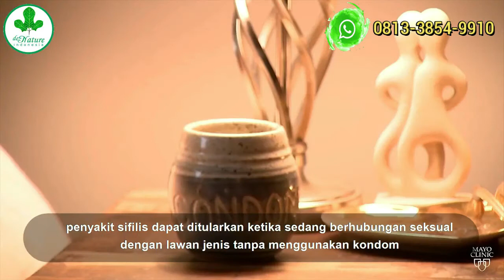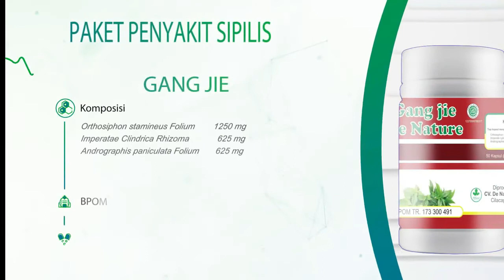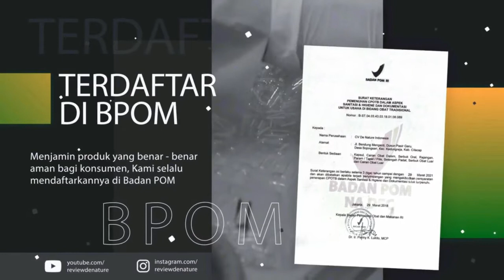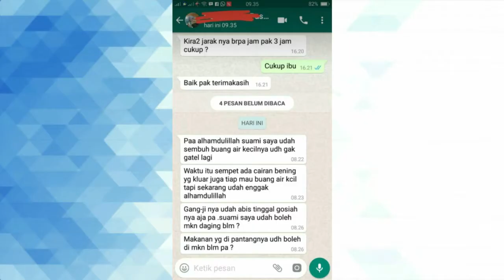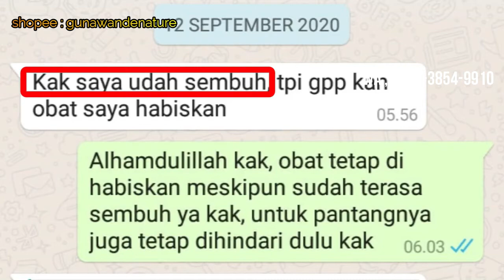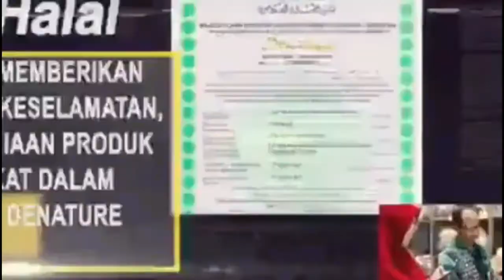ofloxacin obat sipilis